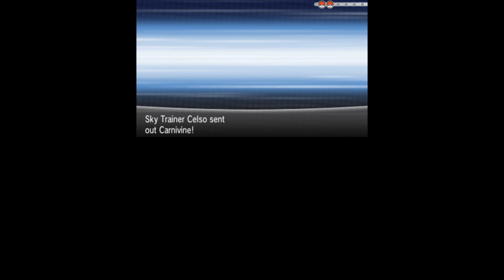Abomasnow Needs Protecting | Pokemon X Version Pt 20 | Technically Gaming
Pokemon X Version walkthrough part 20.

What is Team Flare doing in Frost Cavern?